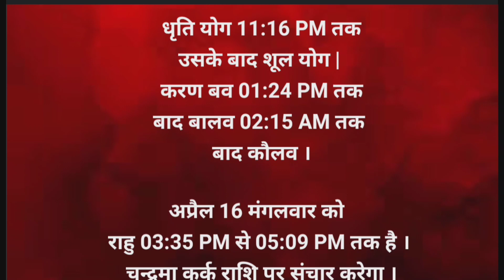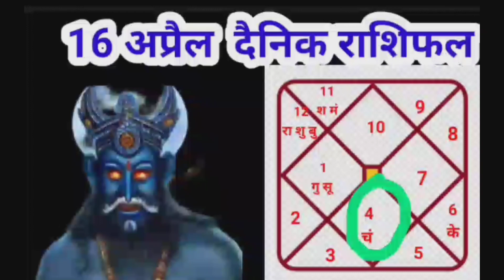April 16, 2024 मेष से मीन राशिफल